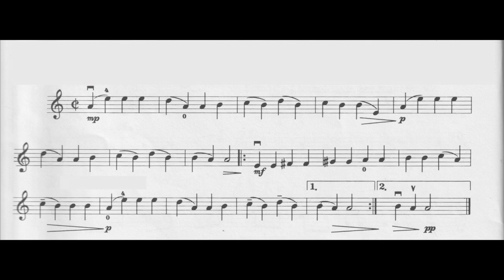Piano accompaniment for violin / Villem Reimann / Sad song with click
Piano accompaniment for violin / Villem Reimann / Sad song
Аккомпанемент для скрипки. Виллем Рейманн. Грустная песенка